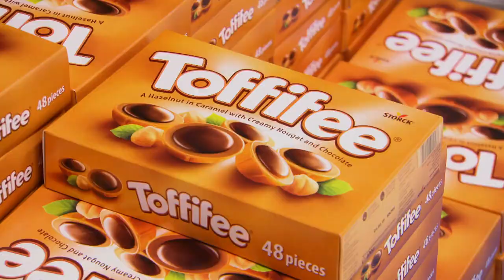Ullared | Godis och nudlar har en viktig plats i packningen inför tågluff | discovery+ Sverige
Kompisarna kanske inte är riktigt överens om var de ska sova under sin tågluff men det är ense om att godis och nudlar har en viktig plats i packningen. Från S12E5.